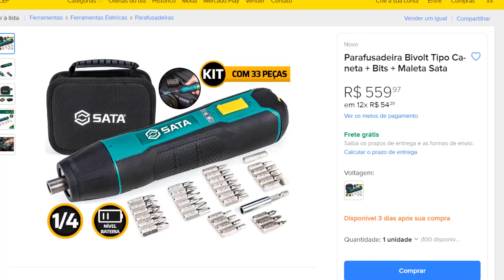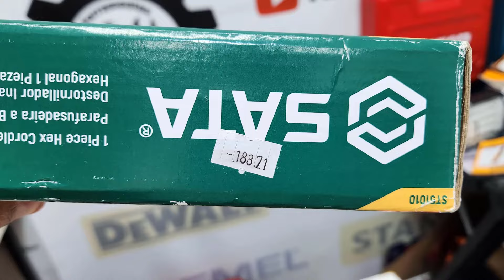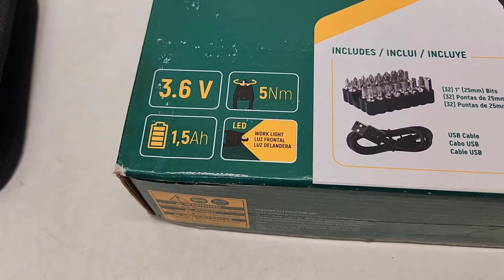O PREÇO BAIXOUUU!!! Parafusadeira Furadeira SATA 4V BOSCH GO